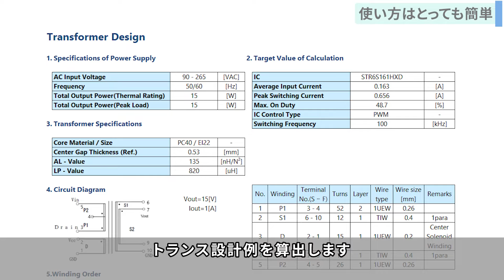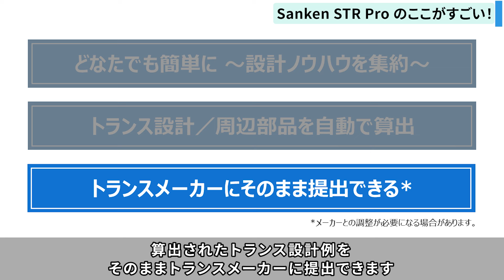【紹介動画】だれでも簡単に回路設計！設計ツール Sanken STR Pro【サンケン電気】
Sanken STR ProはAC/DCコンバータ回路の設計支援ツールです。
電源の仕様を入力するだけで、回路図・周辺部品・トランス設計例を自動で算出し、開発工数の短縮に貢献します。

● どなたでも簡単に ～設計ノウハウを集約～
● トランス設計／周辺部品を自動で算出
● トランスメーカーにそのまま提出できる*
*メーカーとの調整が必要になる場合があります。

電源設計のさいは、ぜひご活用ください。

0:00 Sanken STR Pro って？
0:20 使い方はとっても簡単
0:35 Sanken STR Pro のここがすごい！
1:27 対応製品はこちら